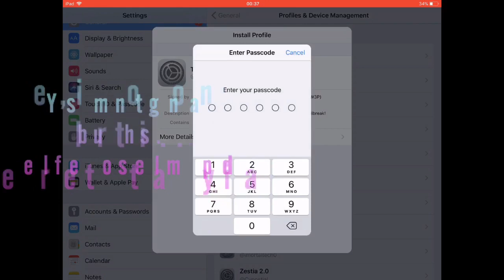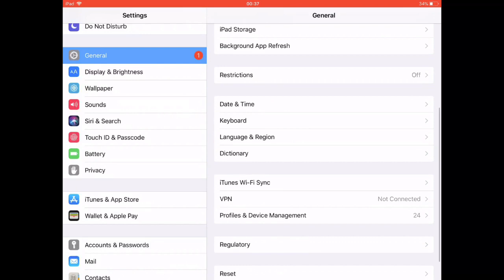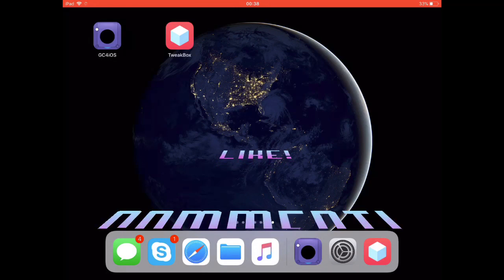NEW! How to play GAMECUBE games on iOS 11! NO JAILBREAK/NO COMPUTER - iOSHelpDesk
Hi, I'm iOSHelpDesk

In this video I show you how to install GC4iOS which is a GAMECUBE emulator for iOS devices! This method works on iOS 11!